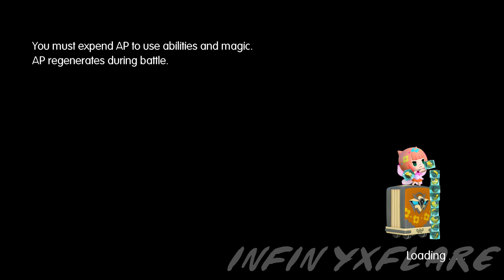Infy Plays: World of Final Fantasy Let's Play - THE LOW SEAS (WOFF Japanese Voice PART 14)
Welcome to PART 14 of my Let's Play WORLD OF FINAL FANTASY series!
Faris introduces Reynn and Lann to Quistis, who apparently is a member of the League of S. They send the siblings off to the Low Seas, where the pair run into a minimantoise being bullied.
After helping it, the minimantoise escapes, and causes something far larger to appear...

This game will be played in Japanese Audio with Japanese Voices and English Subtitles.

This is Episode 14 of my World of Final Fantasy Gameplay Playthrough, recorded on PS4.

World of Final Fantasy (Japanese: ワールド オブ ファイナルファンタジー Hepburn: Wārudo obu Fainaru Fantajī) is an upcoming role-playing video game being developed by Square Enix and Tose and published by Square Enix for the PlayStation 4 and PlayStation Vita consoles. It is scheduled for a worldwide release in October 2016. Returning to a more traditional gameplay style from earlier Final Fantasy titles, it revolves around turn-based battles which utilize the series' recurring Active Time Battle system, augmented with a stacking mechanic where stacking allied characters and monsters affects stats and turn numbers.